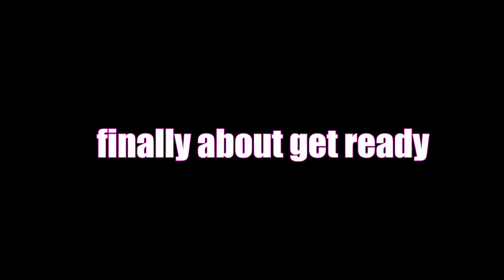Vlog 1| Tips for NEW Mommy YouTubers and a REAL get ready with me.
Are you a brand new mommy Youtuber?! I have a tip for you! I also invite you into my life for a quick get ready with me! Hot mess mom style! 😂